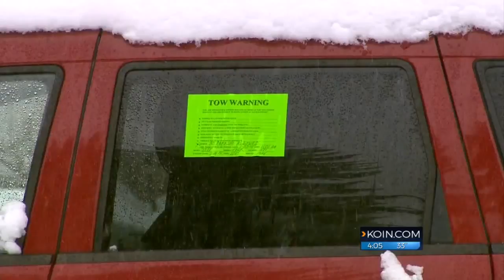Abandoned cars will be towed; parking amnesty in metered sections